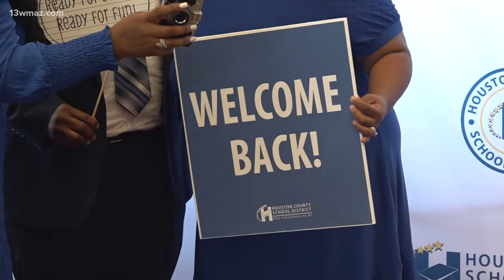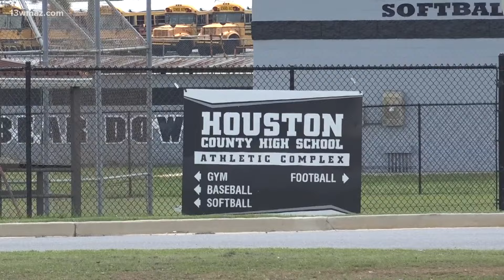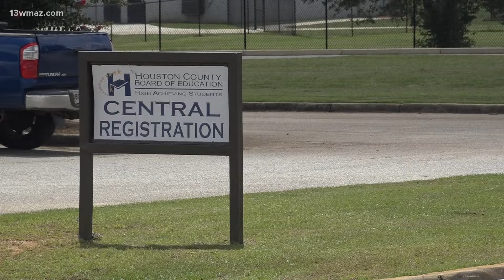Houston County superintendent announces retirement at back-to-school convocation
The convocation featured an awards show, and brought out many educators from the area.